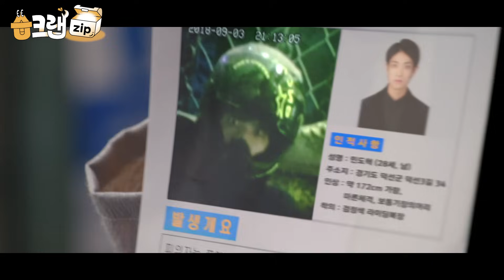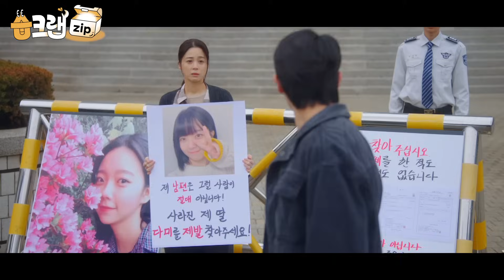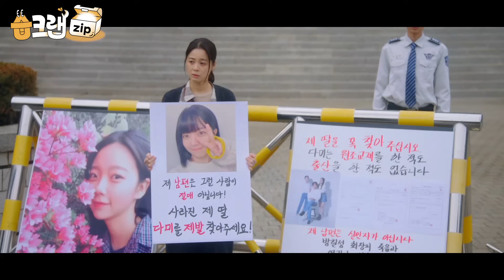[습크랩zip] 7인의 죄악 : 이준 편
[더 많이 집어왔습!]

‘7인이 저지른 죄악 : 방울이 작명가 민도혁 모음’을 공개합니다

SBS 금토드라마 '7인의탈출 (7escape)'